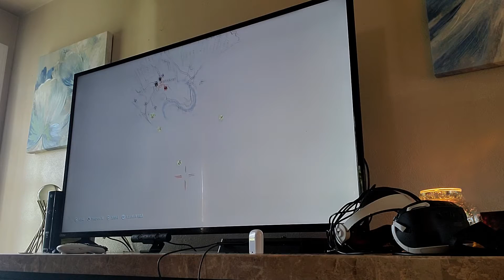Red dead redemption part 6